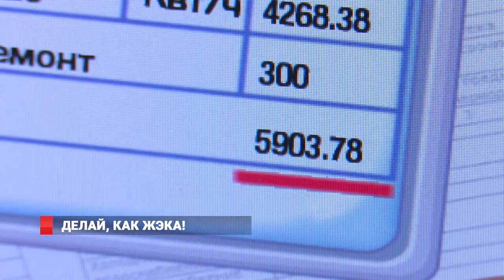Делай, как ЖЭКА!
Сегодня вместо уроков ученики 82-ой школы Владивостока играют в компьютерную игру. Но не спешите обвинять систему образования. Делают школьники это абсолютно легально. Они первыми в Приморье тестируют игру «ЖЭКА», специально разработанную фондом ЖКХ.